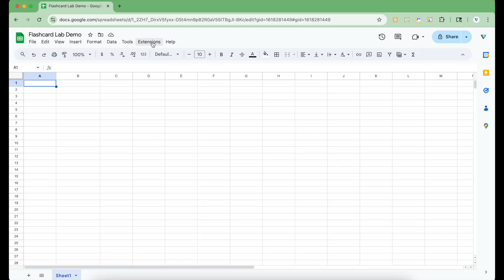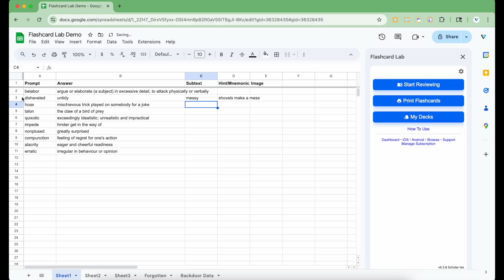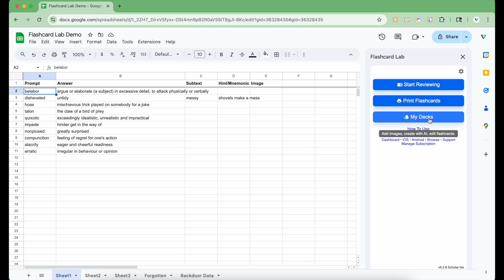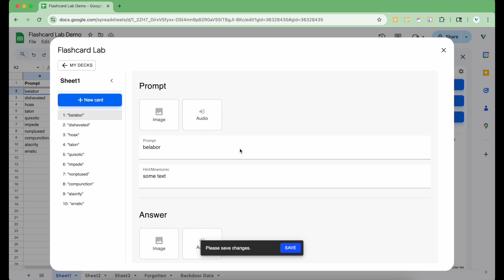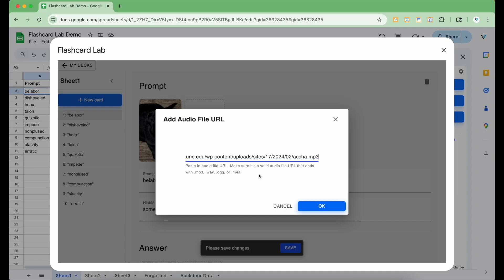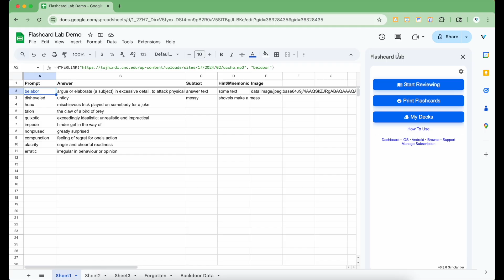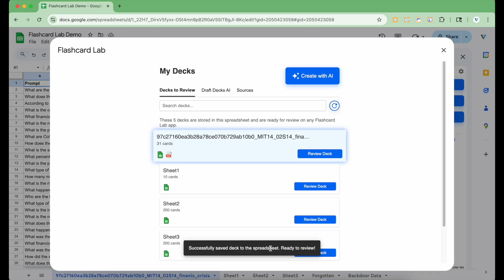Flashcard Lab Google Sheets Add-on Demo (Premium Features)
This video shows the premium features of the Flashcard Lab Google Sheets add-on. Study anything by turning your Google Sheets into flashcards.

The Flashcard Lab Google Sheets™ add-on is an app that helps you study anything from graduate entrance exams to new languages using randomized, customizable virtual flashcards. You can use Flashcard Lab to study for anything from the GREs, SATs, MCATs, GMATs, to new languages like Spanish and Korean.

Cut your flashcard creation time by hours using AI to generate cards from source material like lecture notes, course content and more (currently supports PDFs).

Also, you can create printable flashcards using lists in Google Sheets™ directly to your Google Drive™ docs. This is perfect for teachers that need customized flashcards for their students.

🧪Core Features:
    ✔️Study with randomized virtual flashcard testing
    ✔️Save hours by creating cards from PDFs using AI
    ✔️Spaced repetition study mode
    ✔️Create unlimited printable flashcards from Google Sheets™/Docs™
    ✔️Add images to flashcards for testing or to print out
    ✔️Create and add your own custom lists and headers
    ✔️Custom background and font colors with virtual cards
    ✔️English pronunciation
    ✔️Add synonyms and mnemonics to help memorization with hyperlinks
    ✔️Add words to a "Forgotten Words" list for re-testing
    ✔️Reverse flashcards (Answer/Prompt)
    ✔️Access to the mobile app

0:00 Intro
0:19 Setting up the spreadsheet
0:38 Explain spreadsheet format
1:21 Sidebar and settings
2:04 Deck review
3:29 Edit cards, add image and audio
4:24 Printing flashcards using Docs
5:11 Creating decks using AI and PDFs
6:57 Outro